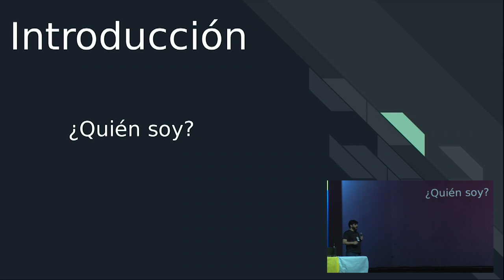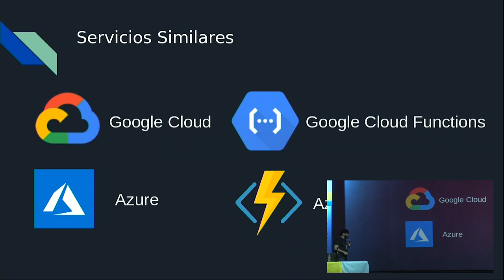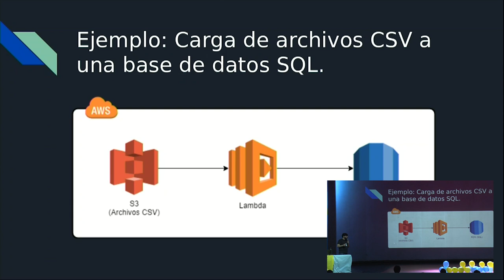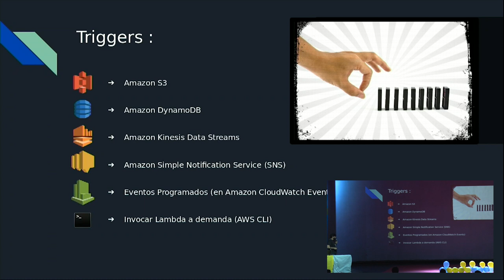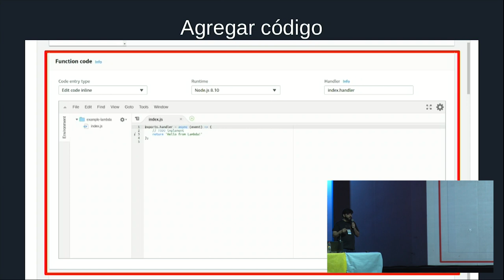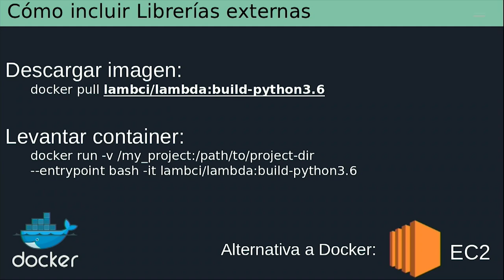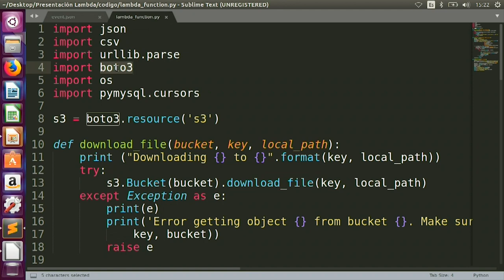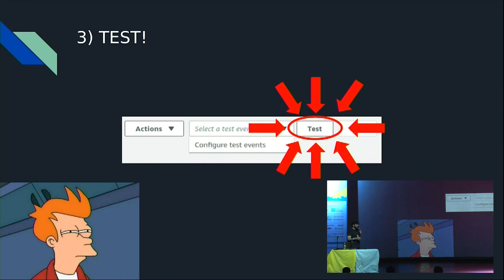Qué necesitás saber para usar Amazon Lambda con python, por Gustavo Garcia Craia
Descripción, ventajas, restricciones y vericuetos del uso de este servicio serverless de AWS con python.

* Descripción del servicio. Qué es y para qué sirve.
* Ventajas.
* Triggers de las funciones lambda.
* Limitaciones.
* Porqué las baterías incluidas de python son una ventaja.
* Cómo incluir librerías externas (tips and tricks)

Nivel: Principiante